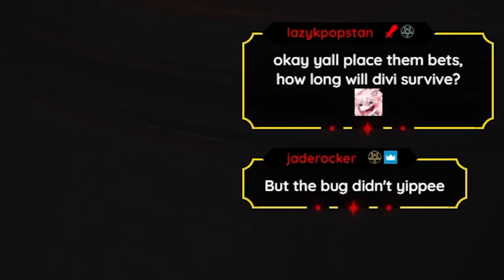POPPY HELP ME IM SCARED- | Poppy's Playtime Chapter 3 [Part 1]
Wanna watch me play these games LIVE???
Streaming every Tues/Wed/Fri/Sat 11pm GMT+8 (1130pm on Sat)